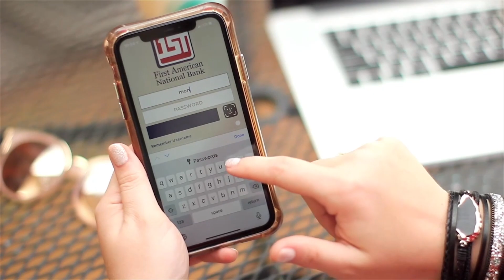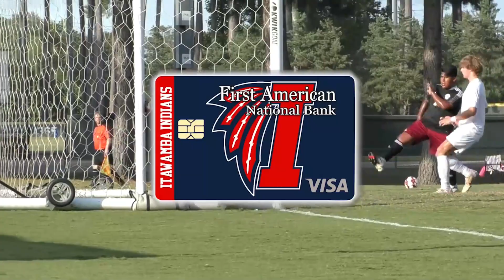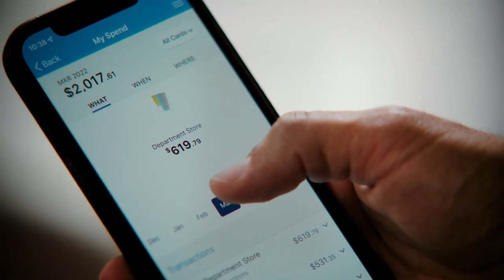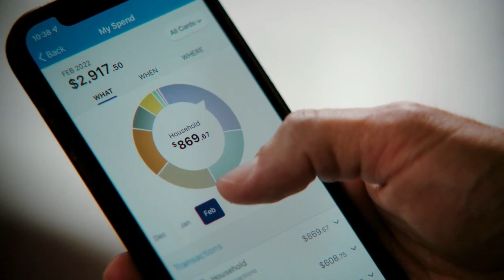2023-24 Men's Basketball: Indians vs Western Kentucky Tech